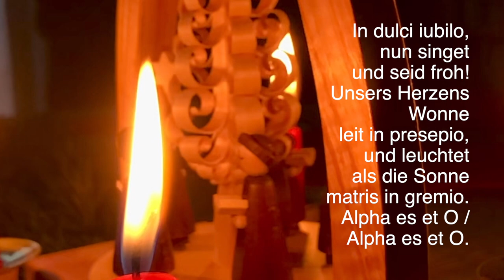IN DULCI JUBILO - ein Weihnachtslied aus dem 14. Jahrhundert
ORGEL: sample der Barockorgel in der Klosterkirche zu Plata Koruna, Tschechien.
QUELLE: Das Quempas-Heft, Klavier-Ausgabe 1964, Bärenreiter 3500. Satz (ebenda): Fritz Dietrich